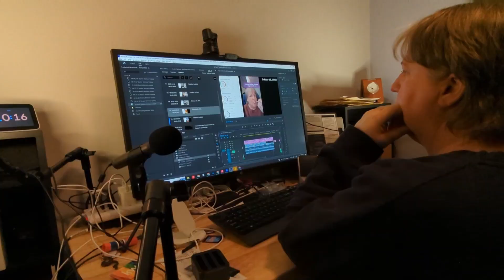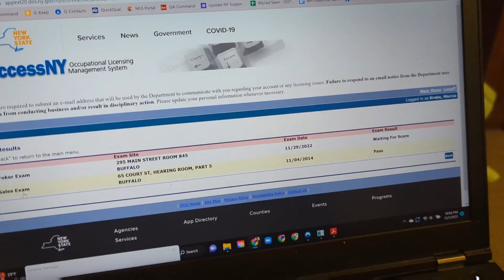Vlogmas 2022 - Episode 01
I like watching vlogs, so I thought I would give this a try! Let me know your thoughts!

Intro screen credit:
Merry Christmas by Bella Wu
via Power Director Pro